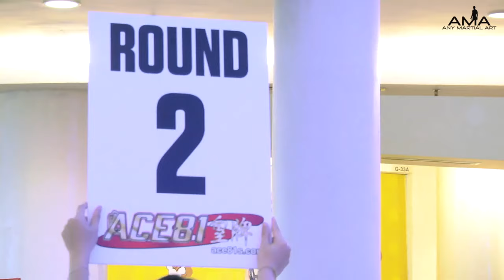Bout 31 Khatijah VS Mariam Natasha